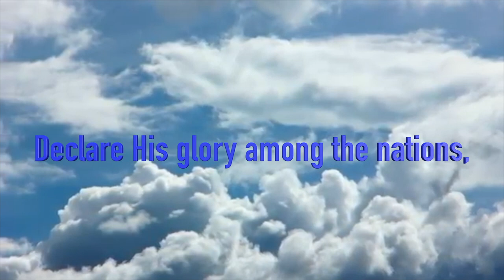Sunday Worship Online Invite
Spirit & Truth Fellowship (Sunday Worship Online Invitation)